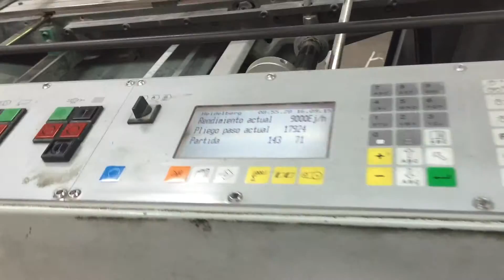HEIDELBERG STAHLFOLDER PD 78-Year 2002